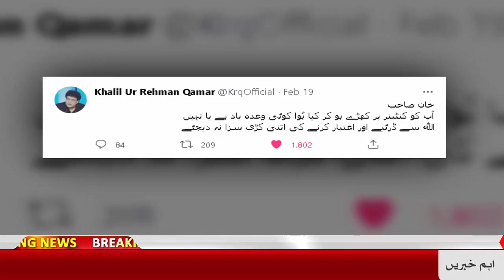Khalil Ur Rehman Qamar Big Statement For Imran Khan